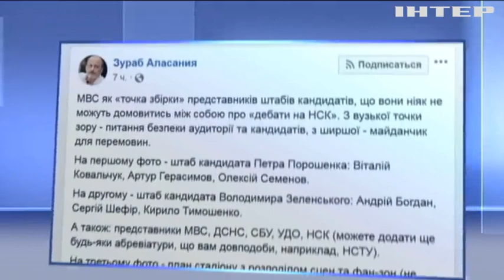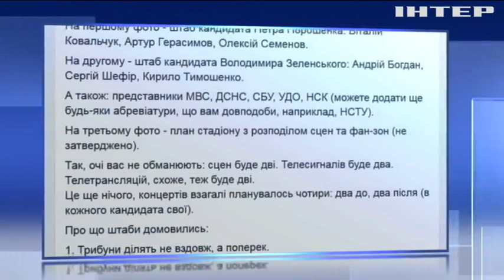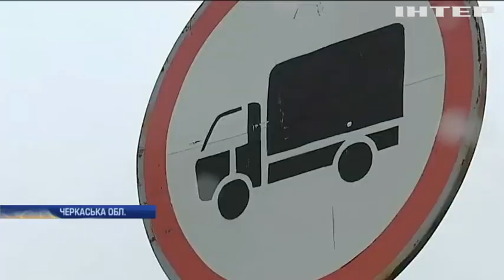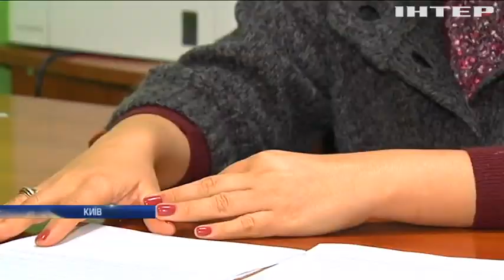Новости 9:00, выпуск за 18 апреля 2019 года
Дивіться у цьому випуску: У Києві демонтують незаконні прибудови. Колишній президент Перу застрелився під час арешту.